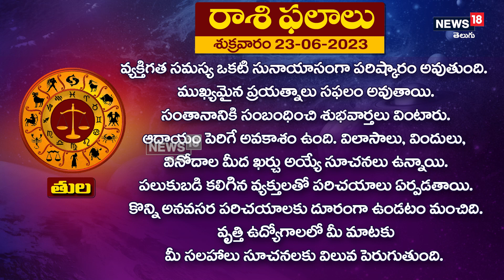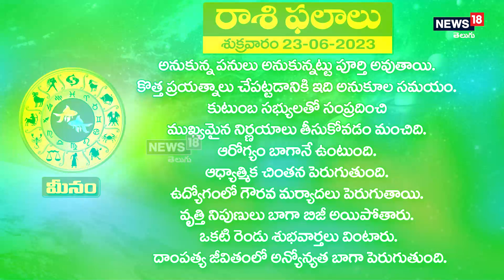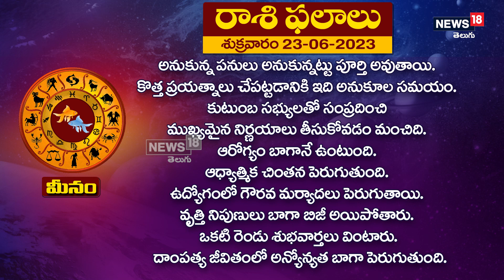నేటి రాశి ఫలాలు: 23-06-2023 (శుక్రవారం) | TodayRasiPhalalu | News18 Telugu